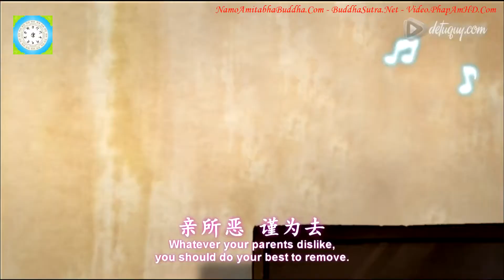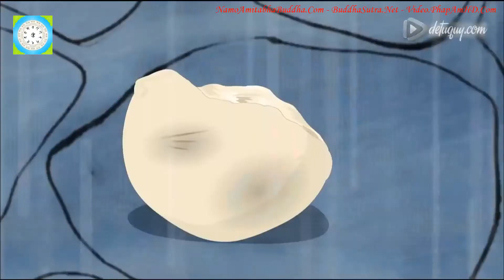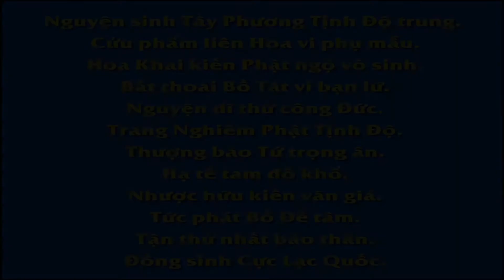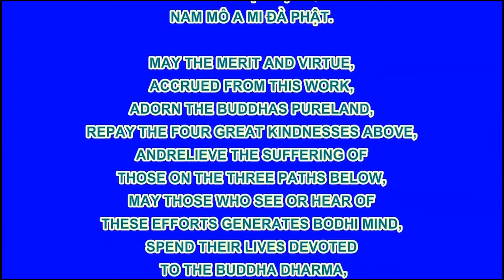Tập 27/60, Phim Hoạt hình Đệ Tử Quy, Chú Chó Nghĩa Tình, Tiểu Hòa Giả, Phim Hoạt hình Phật Giáo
Tập 27/60, Phim Hoạt hình Đệ Tử Quy, Chú Chó Nghĩa Tình, Tiểu Hòa Giả🔥 , 🔥 Phim Hoạt hình Phật Giáo 🔥|🔥 Phim Hoạt Hình 🔥 PHIM HOẠT HÌNH THIẾU NHI HAY NHẤT 2021 🔥

卍 Namo Amituofo
卍 Namo Amitabha
fb. com/hoathuongtinhkhongkhaithi